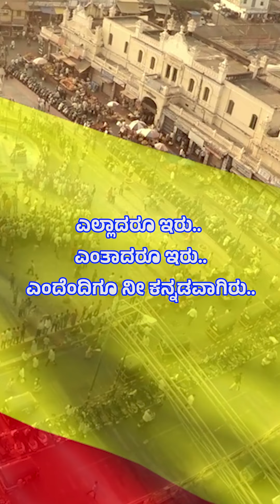Sattantiharanu BaarisuKannadaDindimava NaveenSajju topsongs2024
Baarisu kannada Dindimava Song, Hi Quality Audio for the First Time after 6 years( Due to Some technical reasons we have uploaded just mono version in earlier versions).  Use HEADPHONES and Enjoy

Produced By : Department of Information and Public Relations, Government of Karnataka
In Association with Krupakar Senani Features
Lyrics : Kuvempu
Concept & Direction : Sunil Mysuru
Singers : Poornachandra Tejaswi SV , Bappi Blossom, Naveen Sajju, Udith Haritas, Kannika Urs, Ananya Bhat, Prithvi, Bhoomika, Arun M C, Pancham, Goutham, Sridevi Kulenur, Shreyas Devnur
Drummer : Raghu, Kumar, Shankar, Manikanta, Kantharaju, Shankar N
Flute : Butto
Programmer: Monish Kumar
Mixing & Mastering : Ramesh S
Production Team : Avirath, Harsha, Shamanth, Poornachandra, Sagar Pandith
Editing : Joseph K Raja
Graphics : Chandan CM
Colorist : Vasanth, Tom
D.O.P : Joseph K Raja
Cinematographers : Senani, Shekar, Arvind, Pradeep, Anush, Sagar
Assistant Directors : Mahadev, Sagar, Mahesh, Basu Metti
Co-Director : Nagabhushan N S
Post Production : Nethra Raju Studio, Mysuru
♪ Wynk Music:
♪ Amazon Prime Music:
♪ Gaana Music:
♪ Hungama: